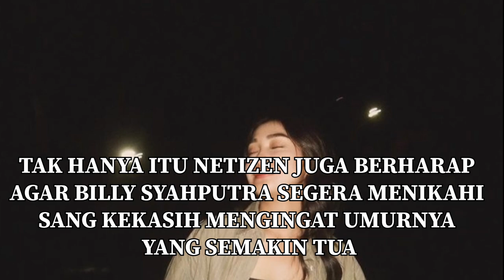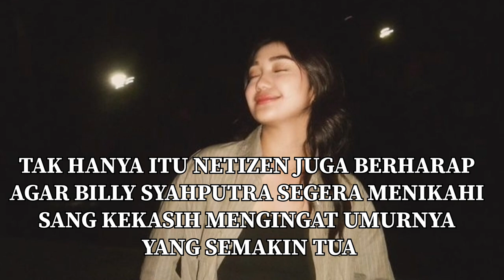WOW BILLY DAN CIKA TERC1DUK LIBURAN DIBALI BARENG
billysyahputra
siapamaujadijuara